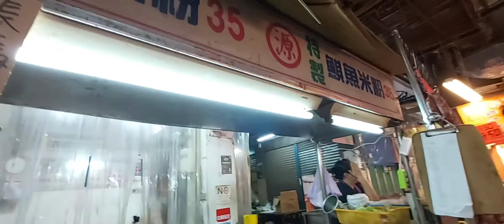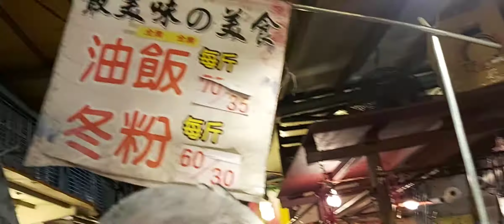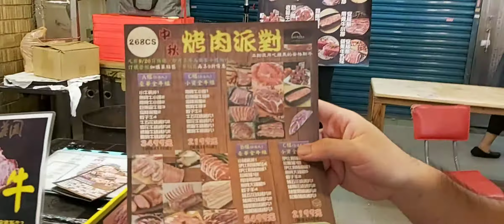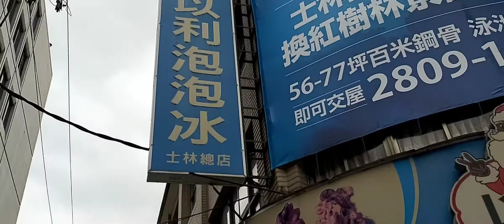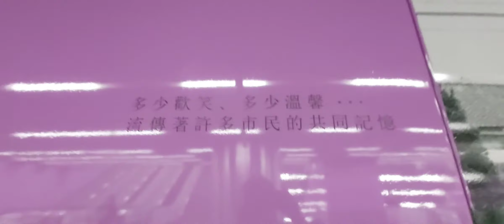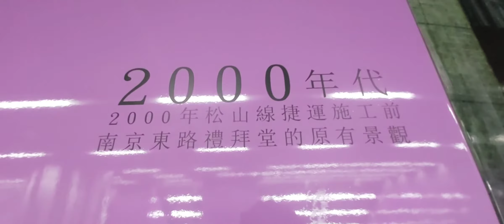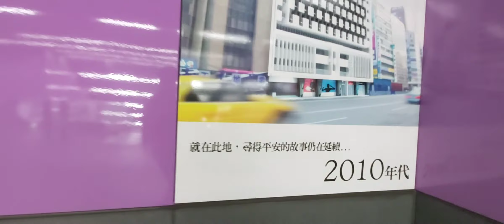Jason Music #26 台北網球場地多蘿蘿 士林早上市場買到飽 長者國語聖經播放器買得到 大公司FILA褲柒拾買得到[哈哈] 捷運站內見證南京東路禮拜堂歷史演變 我選了最好的單車(自行車)店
在河岸兩旁，有人垂釣，有人吹奏起高音 saxophone，野鶴在草坪上嘆世界。